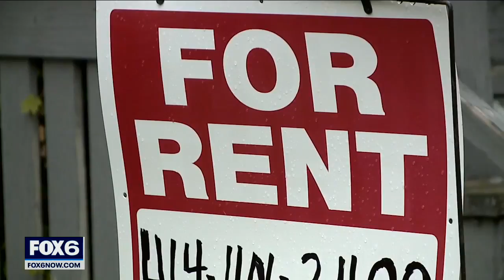Eviction ban lifted, renters can look for mediation | FOX6 News Milwaukee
As the national eviction ban was lifted Sunday, renters can look for mediation from Mediate Milwaukee.